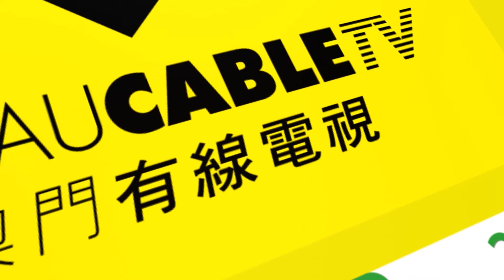連鎖加盟商會一行到訪澳門有線電視